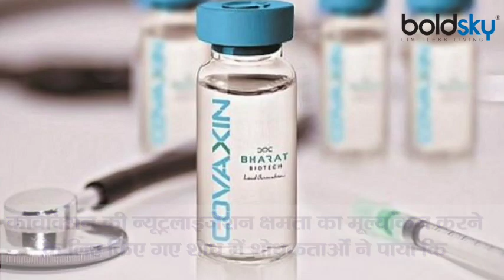Corona के सबसे खतरनाक Beta और Delta Variant के खिलाफ ज्यादा असरदार है Covaxin ? । Boldsky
The country is currently fighting a war against the second wave of deadly corona virus. However, now the number of new cases is declining. But deaths are still happening in large numbers. Meanwhile, a study has revealed that the indigenously developed corona virus vaccine Covaxin protects people from deadly beta (b.1.351) and delta (b.1.617.2) variants. Beta is commonly known as South African and Delta as Indian variant.

देश इस वक्त जानलेवा कोरोना वायरस की दूसरी लहर से जंग लड़ रहा है. हालांकि अब नए मामलों की संख्या में गिरावट दर्ज की जा रही है. लेकिन मौतें अभी भी बड़ी संख्या में हो रही है. इस बीच एक स्टडी से खुलासा हुआ है कि स्वदेशी रूप से विकसित कोरोना वायरस की वैक्सीन कोवैक्सिन लोगों को घातक बीटा (बी.1.351) और डेल्टा (बी.1.617.2) वेरिएंट से बचाती है. बीटा को आमतौर पर दक्षिण अफ्रीकी और डेल्टा को भारतीय वेरिएंट के रूप में जाना जाता है.